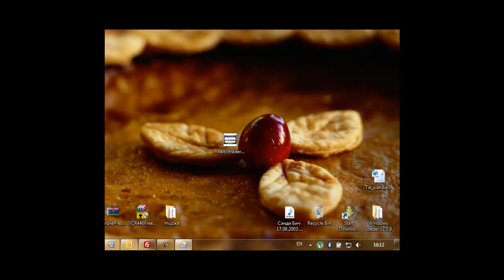how to set default language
Windows set default language